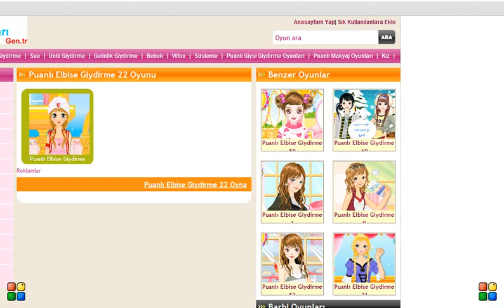Puanlı Elbise Giydirme 22